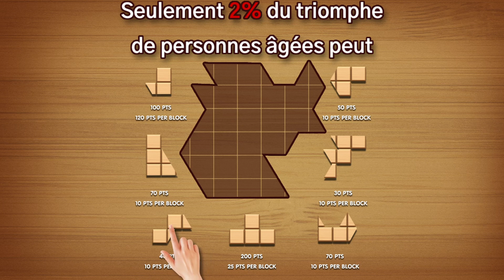210609_竞品题型13_fr(法语)_QB_16x9.mp4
210609_竞品题型13_fr(法语)_QB_16x9.mp4